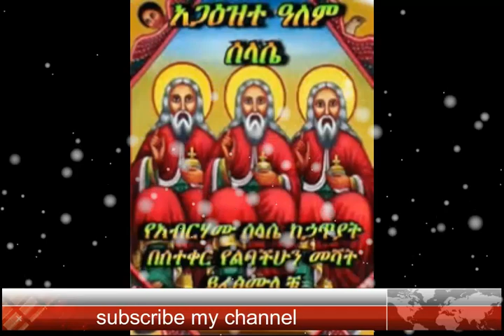የሰኞ ሰይፈ ስላሴ ፀሎት!!!!